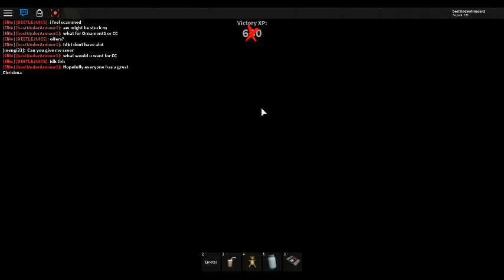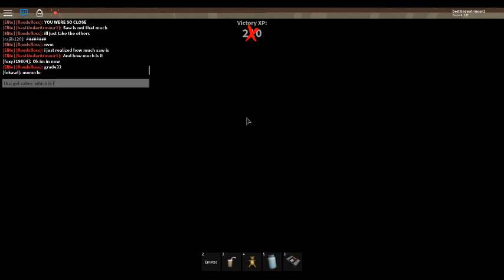Roblox Murder Mystery 2 Trading Corrupt For Eternal Omg!!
Thanks to my boi DEETLEJUICE!!